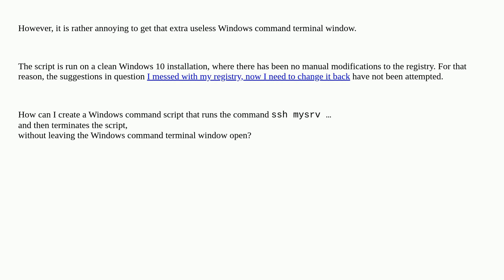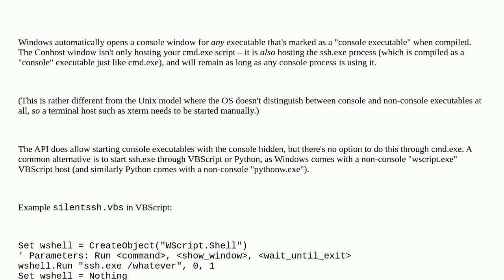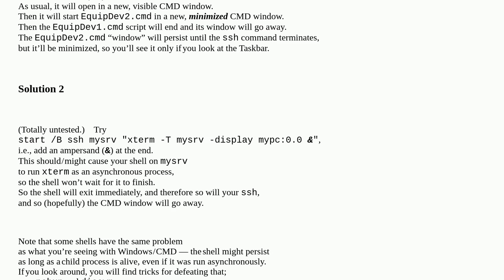How to avoid leaving a cmd terminal when starting an xterm by ssh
A special thanks goes out to the awesome community

  cmd.exe windows batch-file xterm ssh